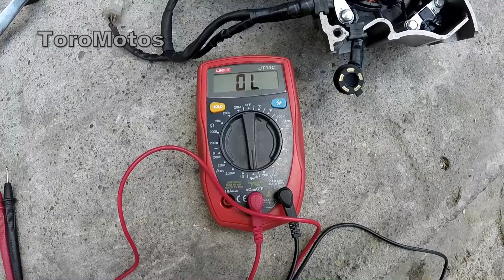Como Revisar Estator BIFÁSICO Por qué se Daña el Plato de Bobinas - Multimetro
Resuelve Cualquier *Falla* en el Carburador con este Método *Exclusivo* Qué Es Un Estator Bifásico Y Sus Posibles fallas, La Principal Causa Del Desgaste De Las Bobinas Se Debe Al Envejecimiento Del Material Aislante, Por Lo Tanto El Voltaje Del Alternador Bifásico Se Puede Derivar A Tierra De Esta Forma Se Quema Y Ocurre Un Cortocircuito, Como Probar Estator Bifásico Con Multímetro, Plato De Bobinas De Moto AKT Flex 125